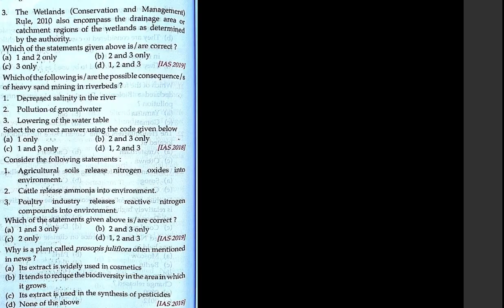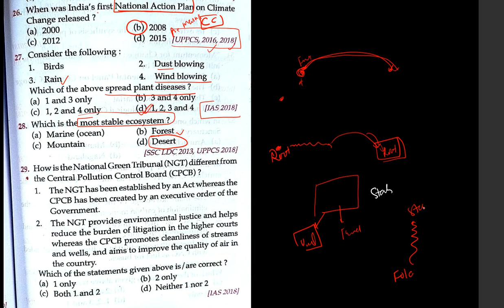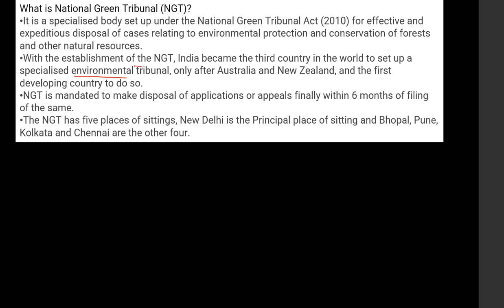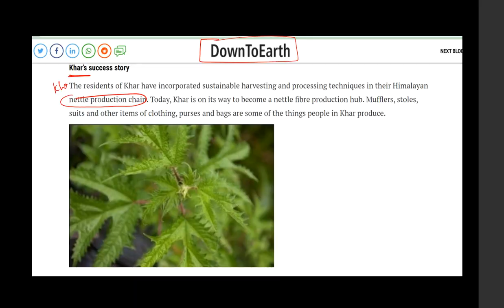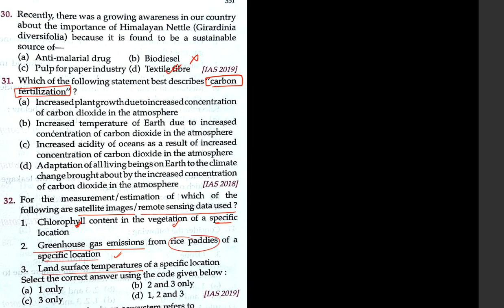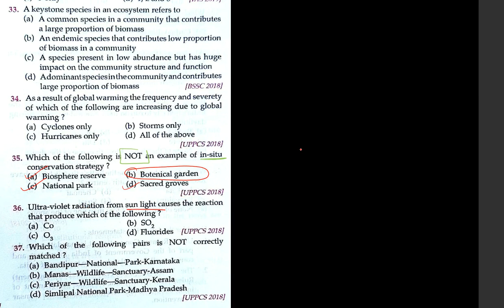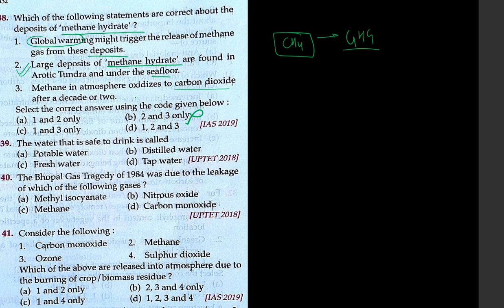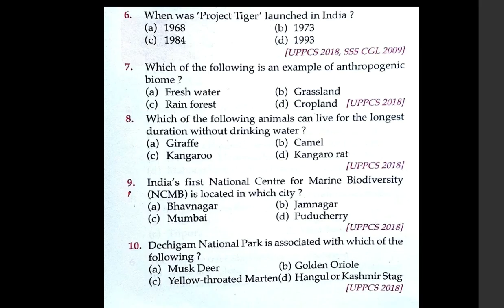L2 || Lucent's Objective series || Environment and ecology || TOP 25 Question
1. complete GS course
2. rakesh yadav GS objective course
3. Lucents Objective course

Contribute :-Paytm / google pay /Phone Pay-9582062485

class 6th math's